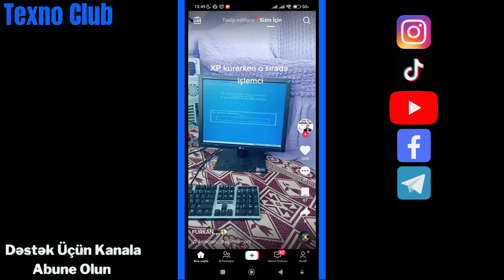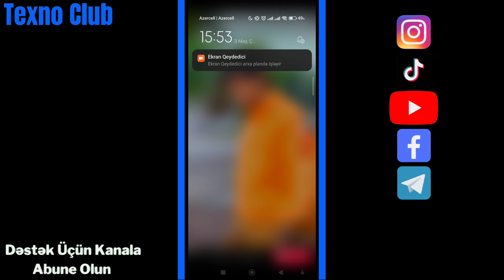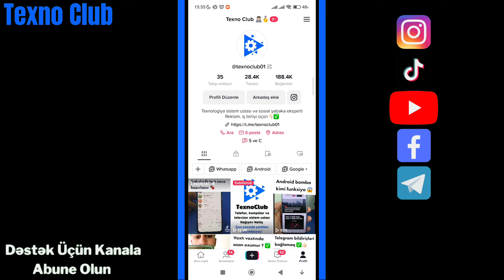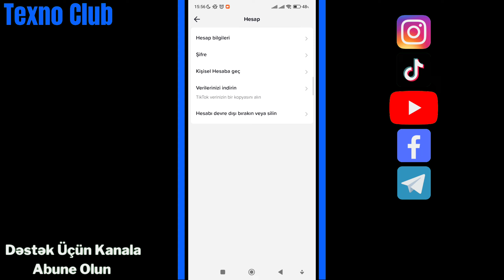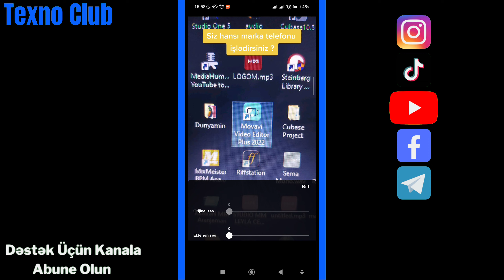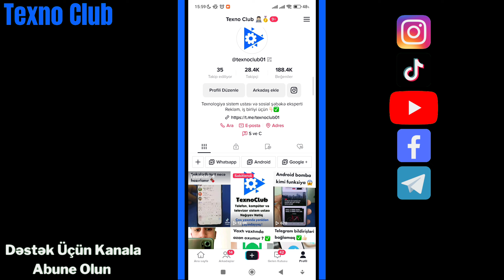TİKTOK İZLƏNMƏ TAKTİKASI 😱 Trend Səs Nə Üçün Vacibdir Tiktok Kəşfetə Düşmək Takibçi Artırmaq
Videoda; tiktok song yəni trend səs barədə danışdım. Əlavə olaraq isə necə kəşfetə düşmək olar haqqında məlumat verdim. Trend səslər tiktok 'da video izlənmə, təkib və bəyəni artırmaq üçün çox işə yarayır. Spamdan və tiktok banından çıxmaq üçün də viral səslərdən işlətməlisiniz. Kanalımda tiktok barədə videolar var daxil olub baxa bilərsiniz.  İnşAllah işinizə yaradı. Davamı üçün kanalına dəstək olun. ❤️🇦🇿

00:00 Giriş
00:36 Ətraflı Məlumat
02:55 Trend Səs tapmaq
07:35 Mütləq Sinləyin
09:16 Tətbiq Etmək
10:17 Çıxış

Bu kanalda; internet saytları, proqramlar, telefon gizli funksiyaları, android telefon prablemlərin həlli, samsung və xiaomi telefonlar üzərindən ətraflı və dəqiq formada çəkib paylaşıram. Kanalda uzun və qısa shorts tipli videolar mövcuddur. Dastək olmaq üçün kanala abunə olun 💙🌹